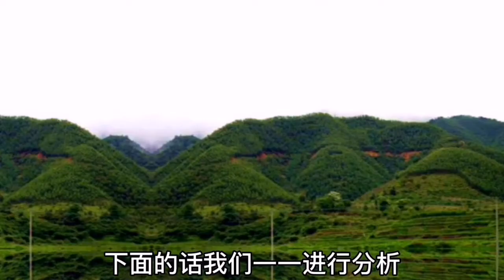龙脉吉凶从哪里看？学完这节课你就算半个风水师，三合风水讲解-第六节-12种龙脉吉凶